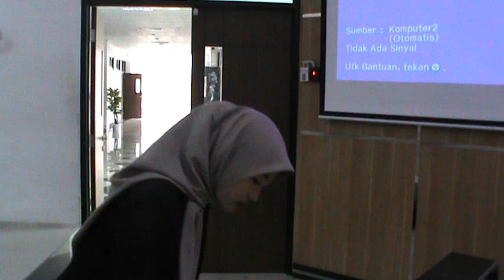Colloquium 14 Oktober 2022 Part 6